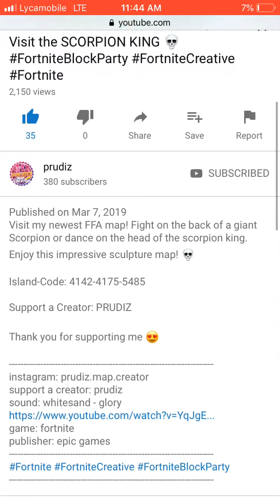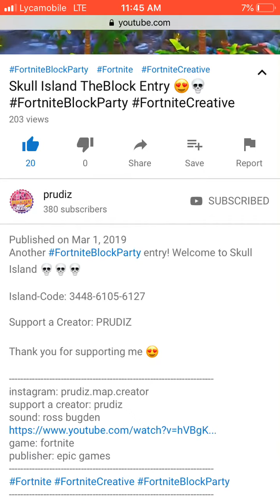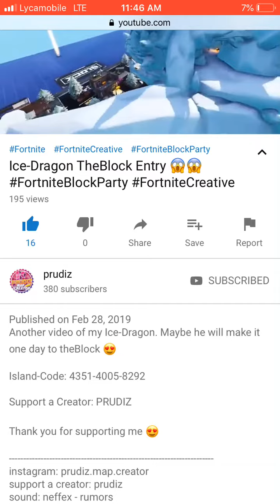Como jugar los mapas de Prudiz, promocion de canal y contenido